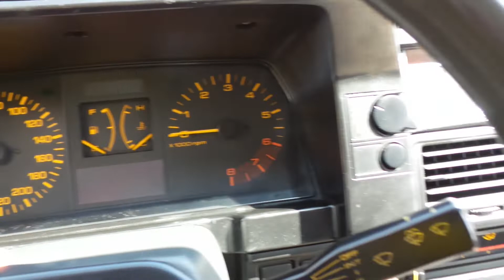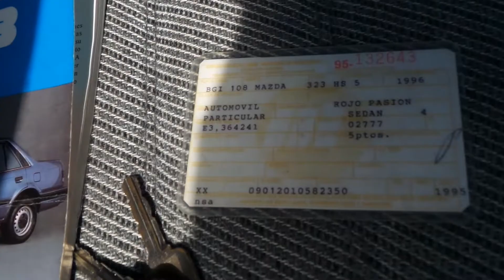Tucarro Mercado Libre Mazda 323 Hs